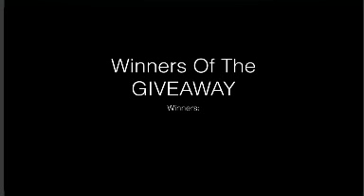GIVEAWAY WINNERS OF MAC, PS4 AND XBOX 1????!!!!!!!!!!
Well these are the winners